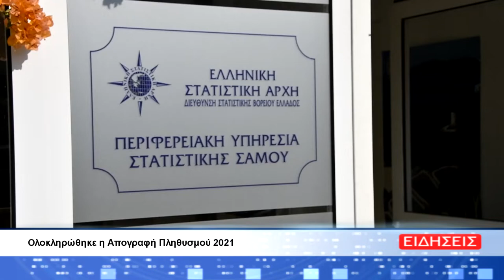Ολοκληρώθηκε η Απογραφή Πληθυσμού 2021